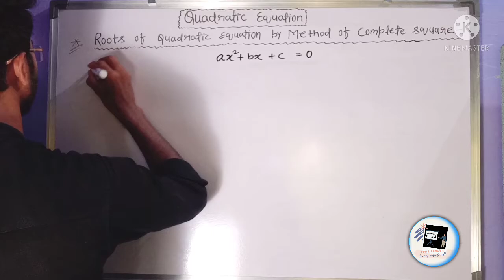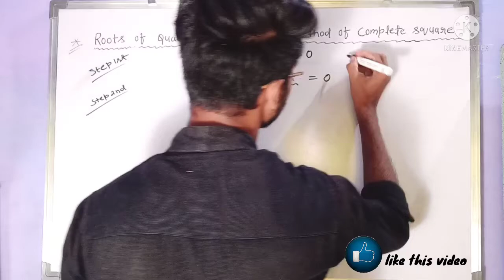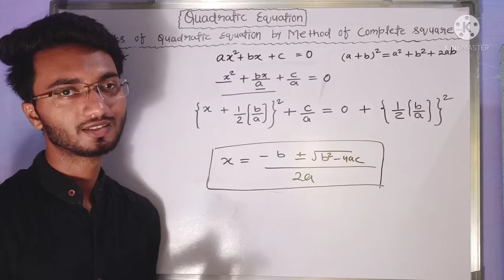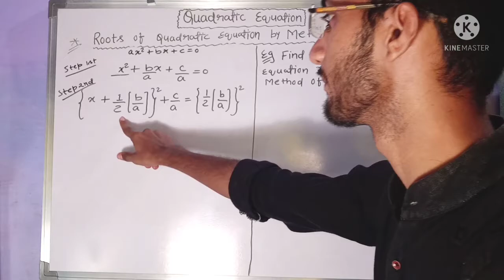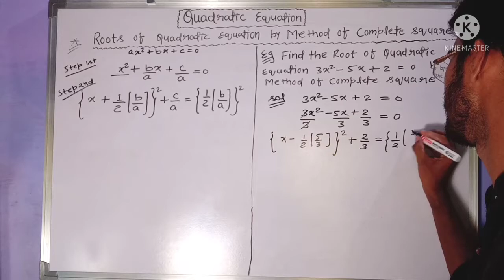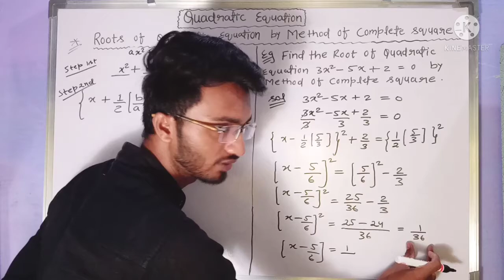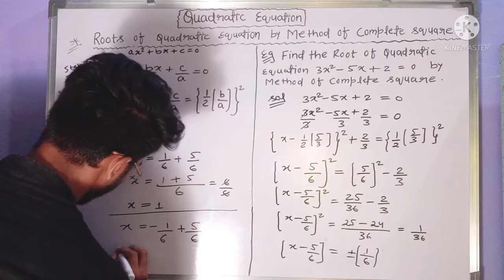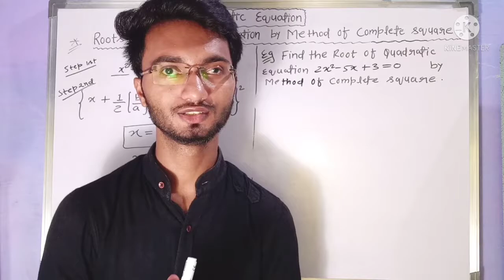Roots of quadratic equation by method of complete square from zero level step by step.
शून्य स्तर से चरण दर चरण पूर्ण वर्ग की विधि द्वारा द्विघात समीकरण के मूल के मूल।

It is another method of finding the roots of quadratic equation.

Roots of quadratic equation by method of complete square for class 9th.
Roots of quadratic equation by method of complete square for class 10th.

Quadratic equation.